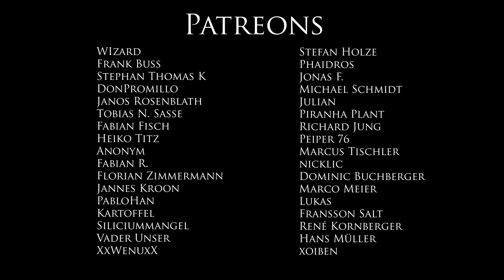Mechabellum - Medicus gegen #9 der Weltrangliste "Kalter Kaffee" (700k)